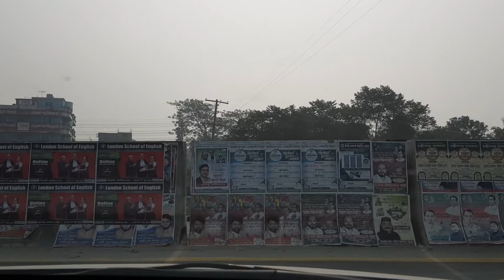Vaowar Viti To Nimtola,Sirajdikhan